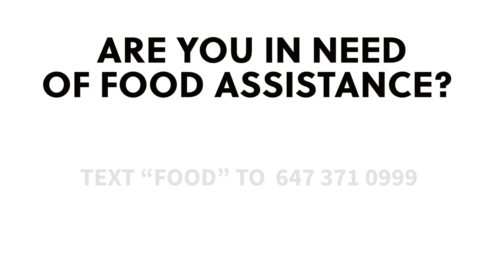ECN Toronto | Jan 10 2021